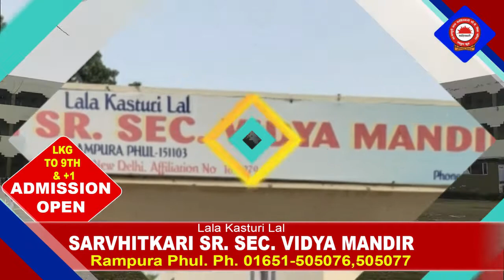7 February 2022 | Today Hukamnama | Darbar Sahib | Amritsar | Nc7 News | Aaj da Hukamnama